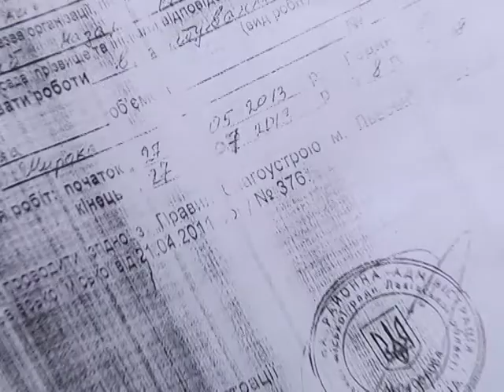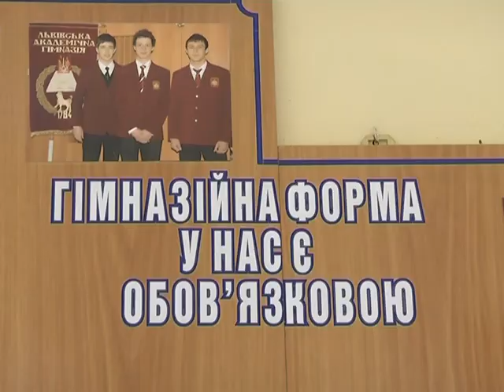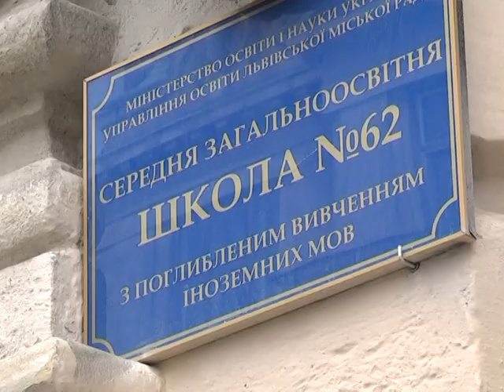21 08 2013 VICH NA VICH V MPEG2 DVD PAL